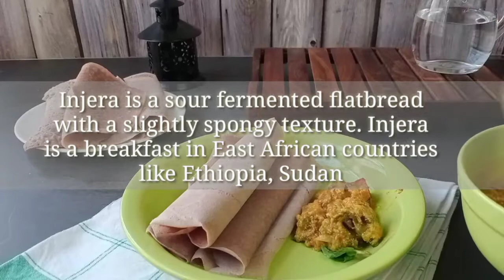Breakfast From Around The world | Ethiopian Injera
Hello Everyone,
We are back with ' Breakfast from around the world '. This week we are going to enjoy breakfast from Ethiopia.
Injera is a traditional East African Breakfast. Injera is a sour flat bread made with natural fermenting process. In this recipe we adopted an Instant version instead of fermenting process.
This pancake is very similar to Kerala palapam or palada. Hope you enjoy this Injera with spicy curry. We look forward to your comments and feedback. Thank you.